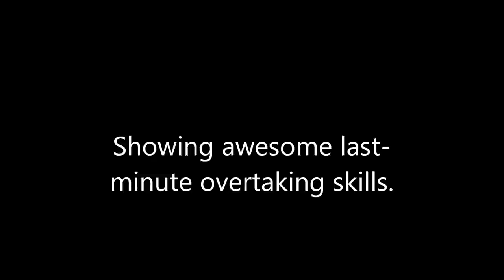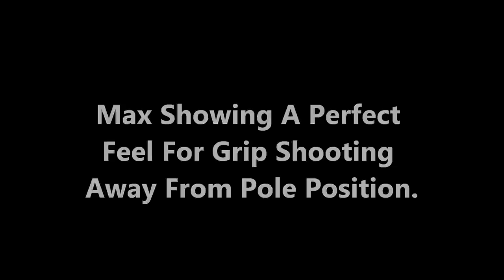Max Verstappen Highlights And Overtakes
This is a video on Max Verstappen, the future F1 star. He is going to be the youngest F1 driver ever, and is already the youngest to have performed in an official grand prix weekend.

This video shows his great driving talents, shown in Formula 3 European championship of 2014. Hope you will enjoy it!

Let me clarify that Helmut Marco called Verstappen's driving style: "Most comparible with Ayrton Senna's"
Im not trying to say he is or will be better. Hes just really fast and his driving style does look alike. Anyway enjoy the video!

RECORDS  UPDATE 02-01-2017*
JAPANESE GRAND PRIX
During the Japanese Grand Prix of the 2014 F1 Championship, Max Verstappen broke the record for being the youngest F1 driver to perform in an official F1 Grand Prix weekend. Max was 17 years and 3 days old when he drove his Torro Rosso at Suzuka.

AUSTRALIAN GRAND PRIX
During the Australian Grand Prix (Round 1 of 2015 F1 Championship) Max Verstappen officially broke the record of the youngest driver ever to perform in an F1 Race. With his 17 years and 166 days he broke the record, previously owned by Jaime Alguersuari (2009 Hungarian Grand Prix). Jaime's previous record was set when he was 19 years and 125 days old.

MALAYSIAN GRAND PRIX
During the Malaysian Grand Prix (Round 2 of the 2015 F1 Championship) Max Verstappen broke the record for being the youngest F1 driver ever to score points in Formula 1. With 17 years and 180 days he has taken over the record from Daniil Kvyat. Kvyat's previous record was set in Australia 2014. Kvyat was 19 years and 324 days old at that time.

Furthermore, Max was able to set the best qualifying position by a teenager, in over 40 years. During a rainy Qualifying session in Kuala Lumpur, Max placed his Torro Rosso in 6th position.

SPANISH GRAND PRIX 2016
Max Verstappen became the youngest ever grand prix winner in Spain 2016. With 18 years and 228 days he also became the first teenager ever to win an F1 Grand Prix. The record was previous held by Sebastian Vettel, who set his record at a rainy Monza back in 2008. He was 21 years and 78 days back at the time.

BELGIUM GRAND PRIX 2016
MV Became the youngest front row sitter in F1 history. At his home event he qualified in 2nd place. With 18 years and 332 days he set a new record. The previous record was also held by Sebastian Vettel at the Italian GP of 2008.

BRAZIL GRAND PRIX 2016
Max Verstappen became the youngest ever Formula 1 driver to set the fastest lap during an official Grand Prix weekend. With 19 years and 44 days he was over a year younger than previous owner of the records Nico Rosberg, who was20 years and 258 days old when he set the record.